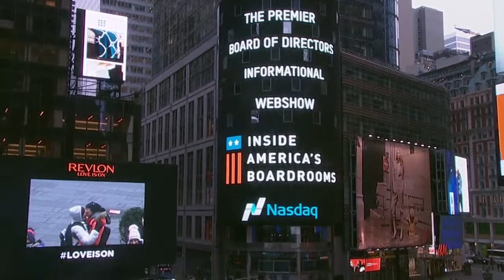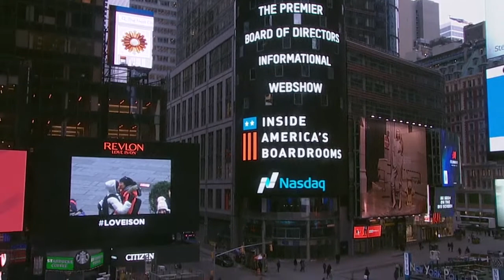As Investors Ramp Up Disclosure Requests, What Should Boards Focus On?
Guest: Ron Schneider, Director, Corporate Governance Services, Donnelley Financial Solutions

 As investors push for more disclosures and transparency in the boardroom, the nature of proxy disclosure is evolving rapidly. Not only have recent events heightened investor focus on cybersecurity, ESG, and board composition, but brand new areas of disclosure (e.g., CEO pay ratio) will be appearing on the map in 2018.

 In this episode, we welcome back Ron Schneider, Director of Corporate Governance Services for Donnelley Financial Solutions, to understand what kind of disclosure boards should be focusing on for the coming year. Not only does Schneider discuss critical trends in proxy content, but he explains how the design and organization of the proxy have become critical storytelling elements.

 "I think we’re entering the golden age of proxy disclosure in terms of combining content with design," said Schneider, "and many companies working proactively to get ahead of investor concerns. So if we have a strong independent board in this environment of activism, [then we’re] telling that story effectively."

 As Schneider explains, investors are placing increasing focus on “the processes”—whether the pay-setting process, the engagement process, the board evaluation process, etc. He explains how the most effective boards have communicated this information to their shareholders, while highlighting several other critical trends for 2018.